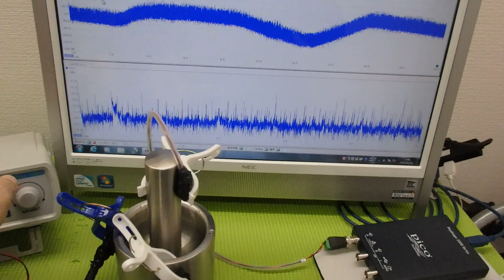メガヘルツの超音波発振制御プローブを利用した実験動画 ultrasonic-labo